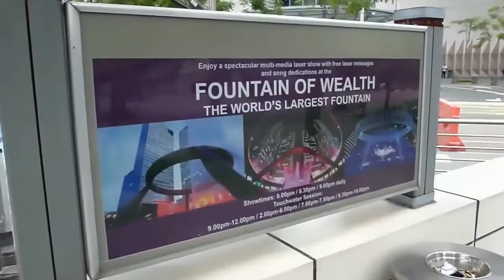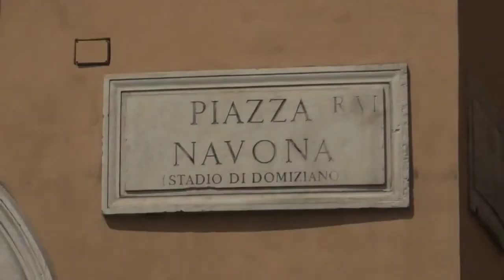TOP 10 Most Stunning Fountains in the World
Fountains originally were created to serve functional purposes. They were connected to aqueducts or springs and provided drinking water and also water for washing and bathing. Most of them were very simple but some created then and some made now are very beautiful and attractive. Let us get to discover 10 such most stunning fountains from all over the world.